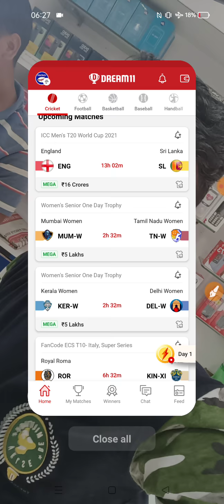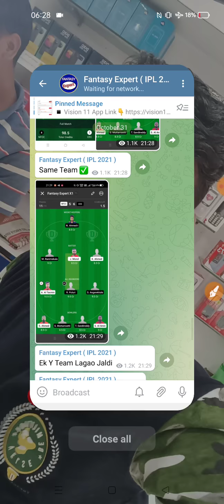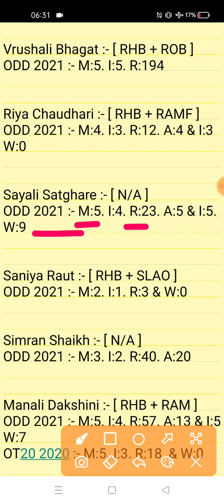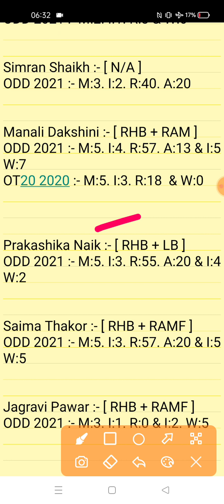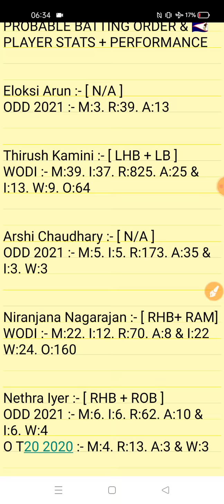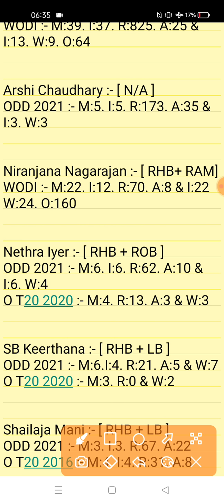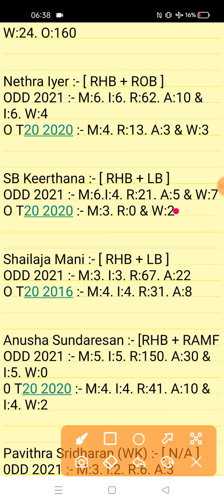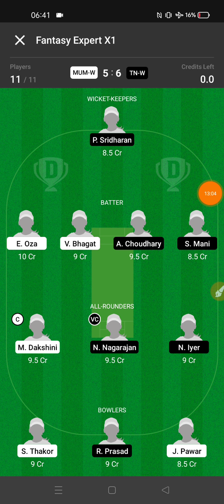MUM-W vs TN-W Dream11 Prediction | Mumbai Women vs Tamilnadu 4th Match Women 0DD 2021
This Video Also Include:
mum-w vs tn-w dream11
mum-w vs tn-w prediction dream11 team
mum-w vs tn-w dream11 prediction
mum-w vs tn-w player record
Mumbai Women vs TamilNadu Women Senior Ond-Day Trophy Series 2021
mum-w vs tn-w 4th T20I Match Analysis Video 2021 T20I Series 2021
mum-w vs tn-w 4th T20I Match
mum-w vs tn-w prediction today
mum-w vs tn-w today match dream11
mum-w vs tn-w team predictioin
mum-w vs tn-w dream11 team
mum-w vs tn-w today scorecard
mum-w vs tn-w match
mum-w vs tn-w team video dream11 today
mum-w vs tn-w prediction
Mumbai Women vs TamilNadu 4th ODD Match Series 2021 | Mumbai Women vs TamilNadu Match Predictions
mum-w vs tn-w dreamf11
mum-w vs tn-w dreamf11 gl team
mum-w vs tn-w 4th ODD Match 2021
mum-w vs tn-w 4th ODD Match Series 2021
mum-w vs tn-w team dream 11
mum-w vs tn-w team dream11 prediction
mum w vs tn w dream11 team prediction
mum w vs tn w dream 11 team analysis

1. This analysis is based on my Understanding,knowledge and instinct. While selecting your team, consider the points mentioned and make your own decision.

2. Dream 11 takes great care to comply with all central and state legislation in India to ensure that users are fully protected. Every contest on platform is carefuly designed to comply with applicable statutes and regulations in India. Dream1 constitutes a 'game of mere skir, which makes the Dreamll game exempt from the provisions of the Public Gambling Act, 1867 (PGA) Dreamil is a legitimate business activity protected under Article 19(Dg) of the Constitution of India